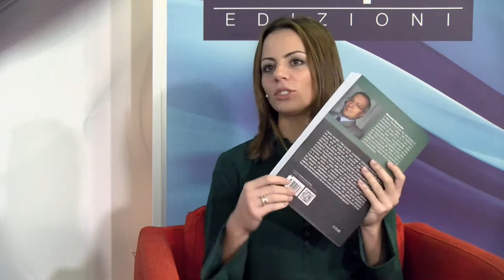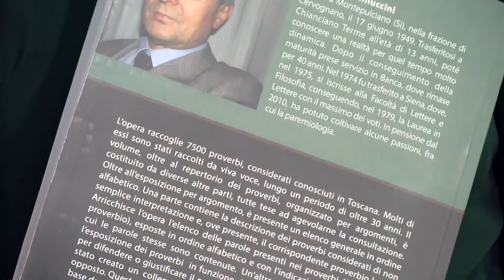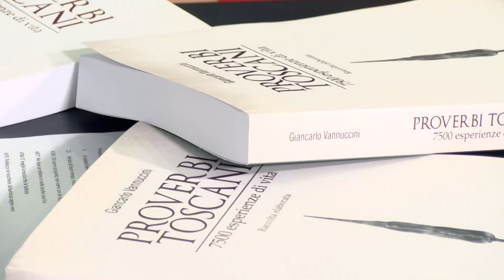Giancarlo Vannuccini dalla Biblioteca Nazionale di Roma - BookSprint Edizioni